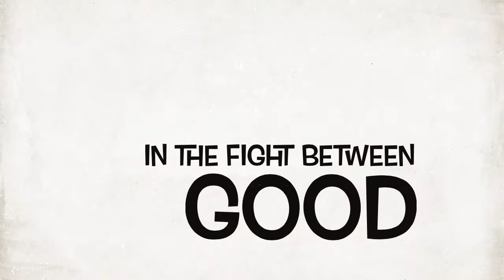Showcase Showdown Trailer 1 / 4-H Showcase Showdown Film Fest